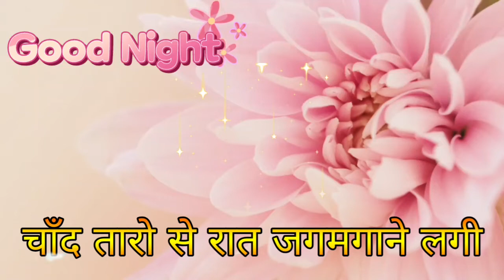Good Night Status Video || Good Night Sayari